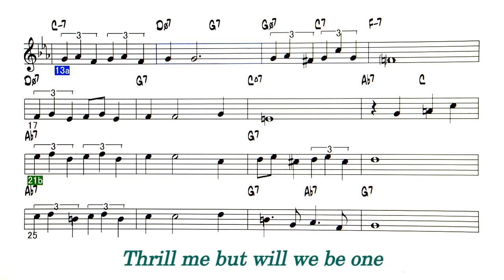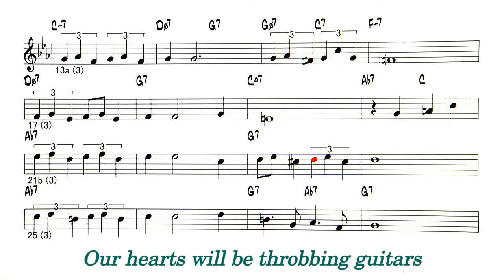You And The Night And The Music - Reference sound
Backing Track -  You And The Night And The Music ( by Arthur Schwartz - 1934 )     Bossa Nova  V